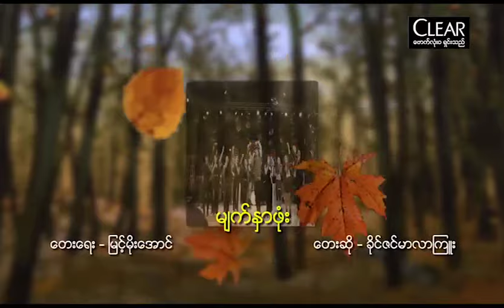ခိုင္ဇင္မာလာၾကဴး - မ်က္ႏွာဖံုး (Khine Zin Malar Kyuu - Myat Nhar Phone) (Live)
Song Name - Myat Nhar Phone (မ်က္ႏွာဖံုး)
Artist - Khine Zin Malar Kyuu (ခိုင္ဇင္မာလာၾကဴး)
Composer - Myint Moe Aung (ျမင့္မိုးေအာင္)
Band - River Band